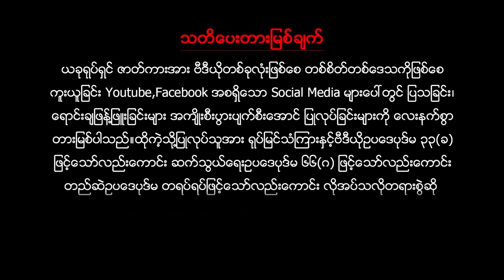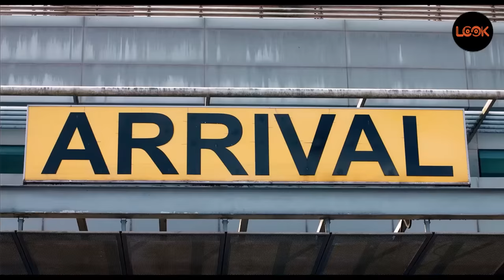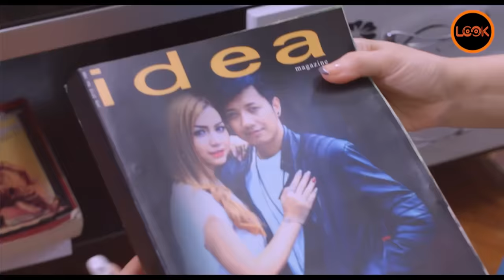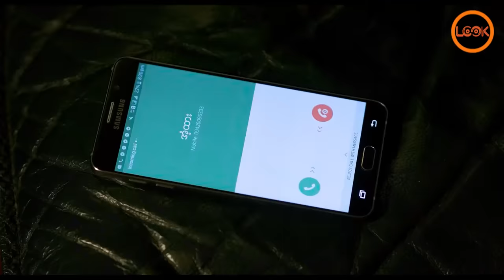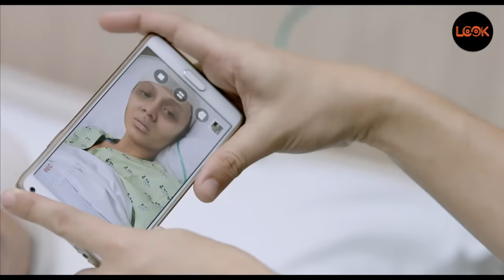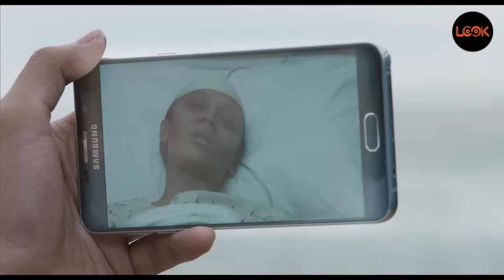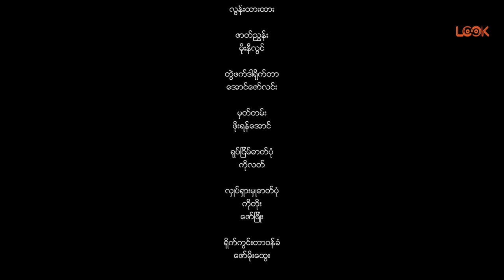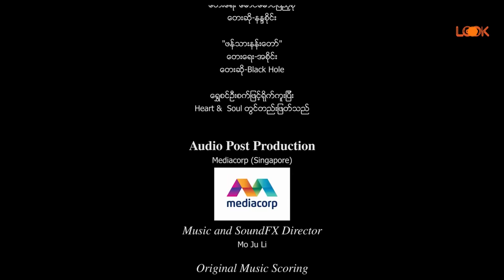ချိုမြိန်သော လက်စားချေခြင်း - စိုင်းစိုင်းခမ်းလိုင်၊ ရွှေမှုံရတီ၊ ခင်ဝင့်ဝါ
အချစ်ရယ် x အမုန်းရယ် x သူငယ်ချင်း သံယောဇဉ်ရယ် ပွတ်တိုက်ထိရှမိတဲ့အခါ . . .

ကောင်လေးတစ်ယောက်နဲ့ ချစ်စရာကောင်မလေးနှစ်ယောက်ရဲ့အချစ် ၊ အမုန်း ၊ကလဲ့စားချေမှုတွေကို အခြေခံထားတဲ့ ရိုမန့်ဒရမ်မာ အမျိုးစားဖြစ်တဲ့ "ချိုမြိန်သော လက်စားချေခြင်း"

သင့်ကို မချစ်မနှစ်သက်သော သူတစ်ဦးအား အသက်ထက်ဆုံး ချစ်မြတ်နိုးပြခြင်းသည် ထိုသူ၏ ရက်စက်မှုအား အကောင်းဆုံး လက်စားချေခြင်းဖြစ်သည်။ ကျွနု်ပ်၏ အဆုံးမဲ့ချစ်ခြင်းသည် ချိုမြိန်သော လက်စားချေခြင်း ဖြစ်ပါစေသတည်း။